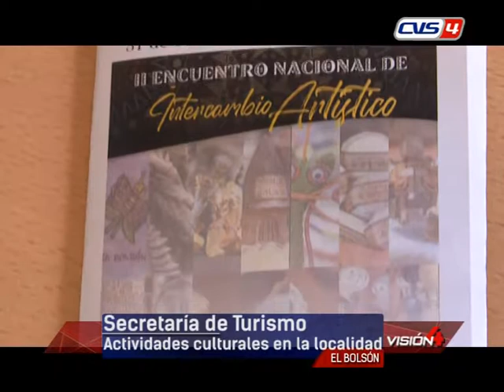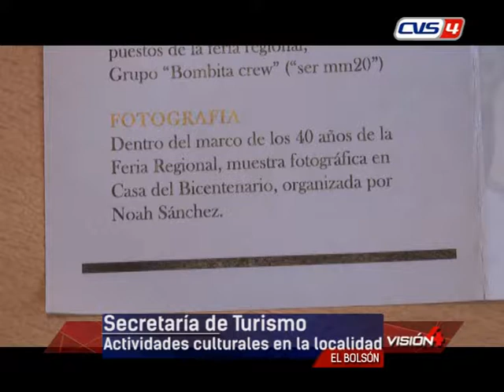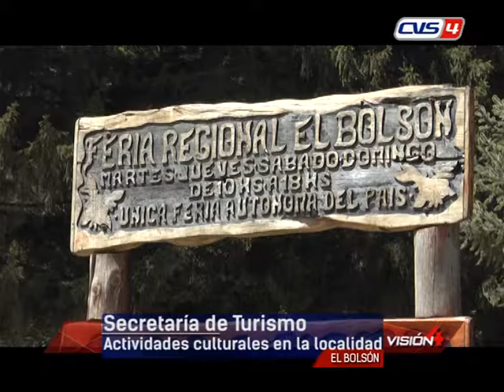31 10 19 BRUNO HELLRIEGEL Secretario de Turismo MEB Actividades culturales en la localidad y vis